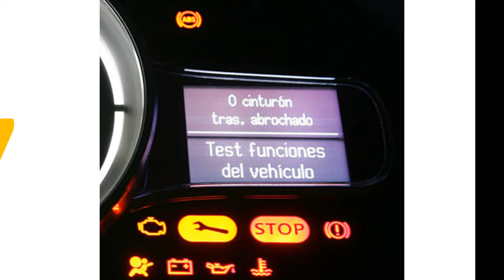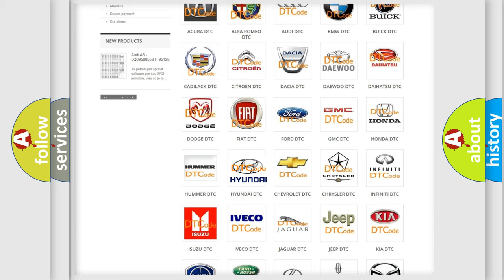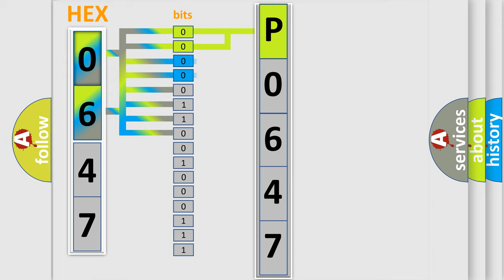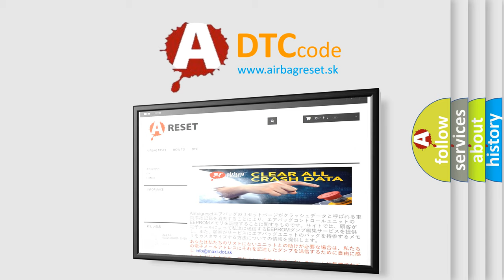DTC Hyundai P0647 Short Explanation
Contents:
0:21 Basic DTC analysis according to OBD2 protocol standard.
1:48 Insight into programming
2:58 A diagnostically understandable description of the Diagnostic Trouble Code
3:05 Basic error definition

Make:
Hyundai
Code:
P0647
Definition:
Lost Communication With Steering Control System
Description: